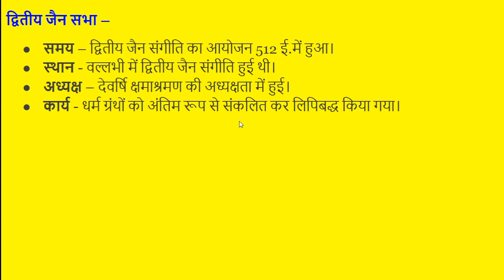जैन संगीतियाँ के बारे में सम्पूर्ण जानकारी, FOR NET, IAS, SSC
जैन धर्म में दो सभाएं हुई थी जिनका विवरण इस प्रकार है। प्रथम जैन सभा, द्वितीय जैन सभा।